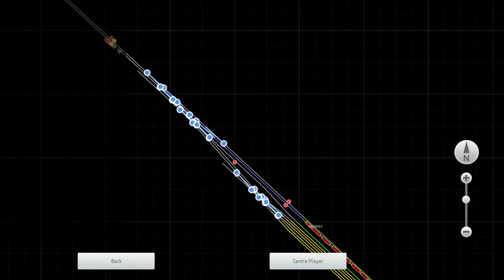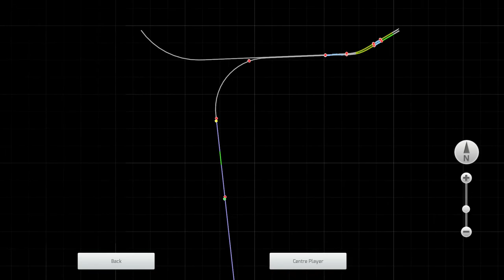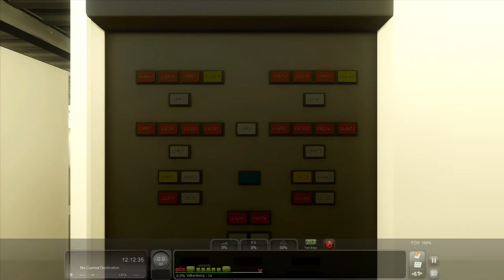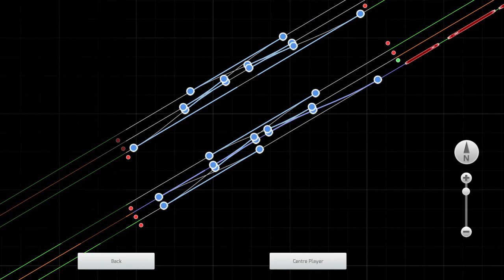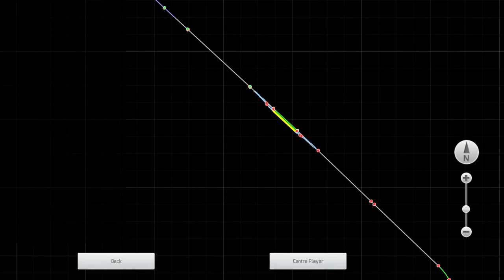[TS22/Dadizele land] Infra/seinen test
Thijs053_NL
Enschede, Nederland.